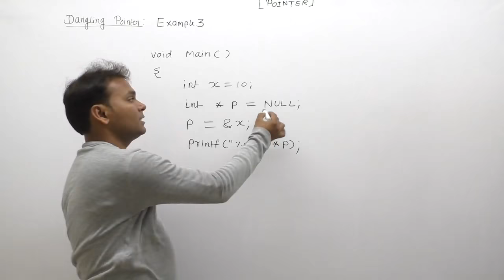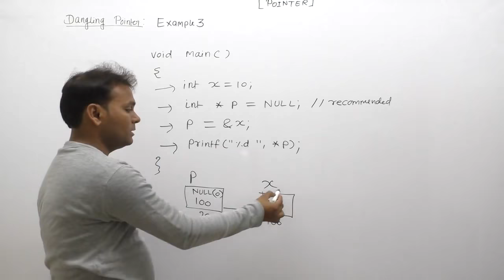Examples of pointer in c| Examples of dangling pointer in c| Technical interview questions in c|P709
Examples of pointer in c| Examples of dangling pointer in c| Technical interview questions in c